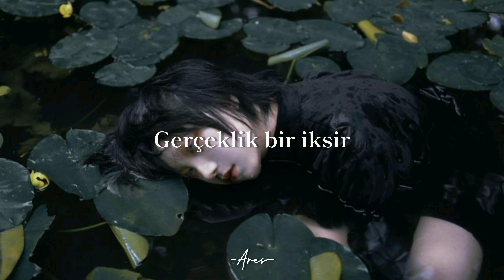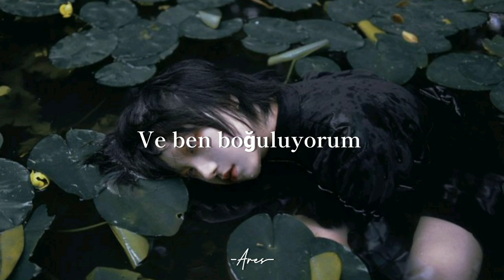Deniz Taşar- The Unfold (Türkçe Çeviri)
Lyrics

Lost between the lines
Of a poem once told
Your lies keep me up
Don't want to unfold

The truth is an ocean
And I'm drowning
Trapped inside a motion
And I'm frowning

The truth is a potion
And I'm bearing
Drunk inside a motion
And I'm tearing

And I'm drowning
And I'm frowning

And I'm drowning
And I'm frowning